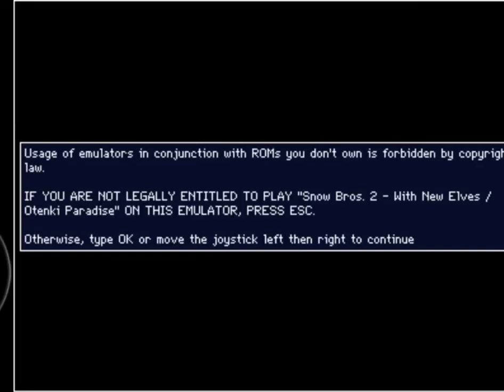snow bros 2 arcade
snow bros arcade game video